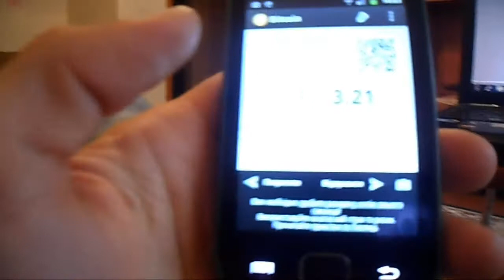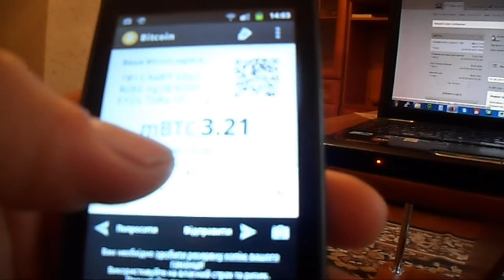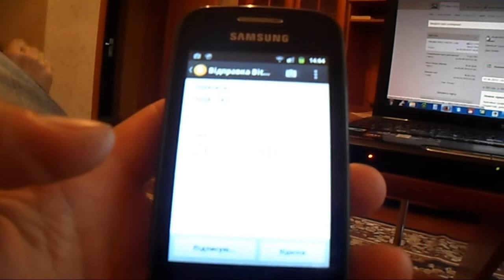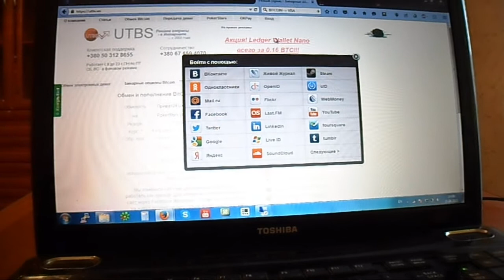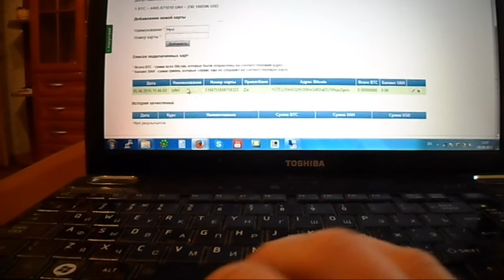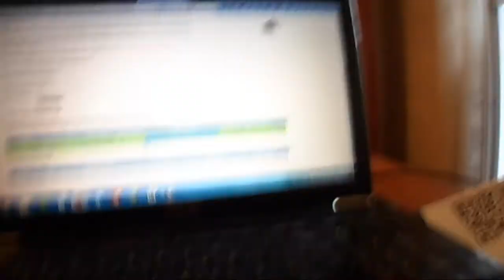# 100 - Как используя только телефон отправить биткоины на карту Visa